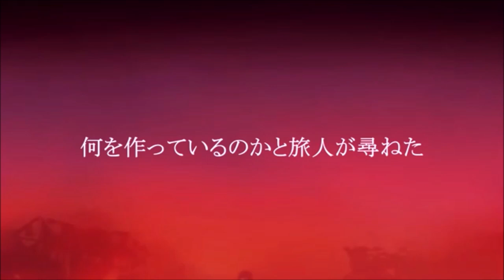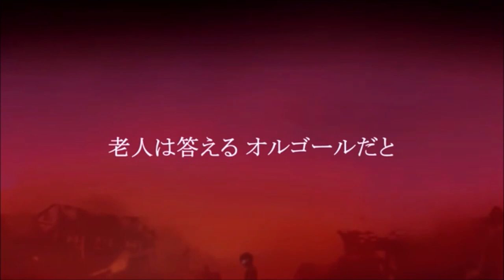【DEX】Clockworker - Recollective Musicbox/クロックワーカー-追想のオルゴール 【English Dub】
I'll add to this when I'm more awake, haha

PV by MarioGaGabriel
Vsqx by Ryusouta:
Translyrics by Octo: